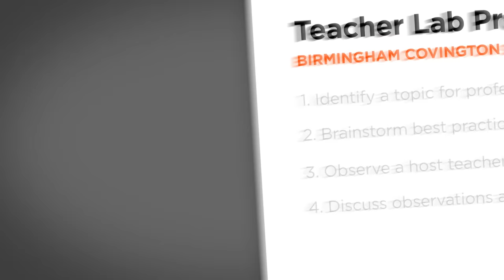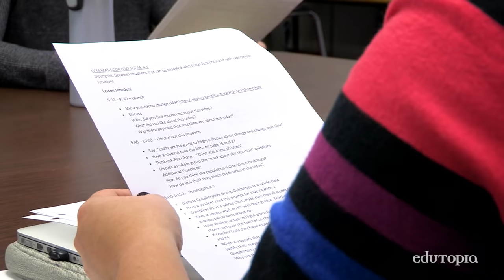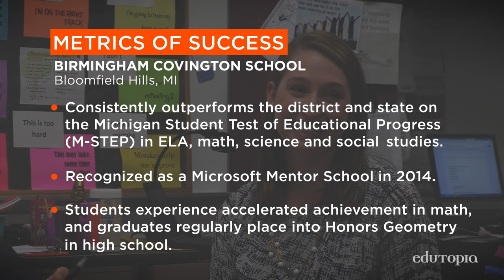Teacher Labs: Making Professional Development Collaborative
Watch the magic that happens when educators observe each other teaching and then reflect together.

Birmingham Covington School
GRADES 3 - 8 | BLOOMFIELD HILLS, MI